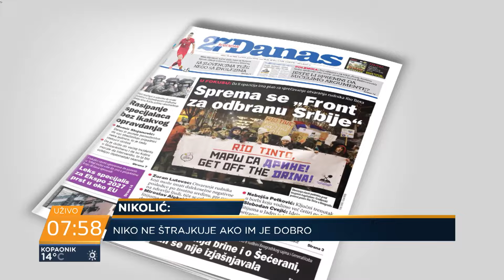Od 6.5 miliona naših stanovnika samo oko 8 posto može da priušti letovanje - Radojka Nikolić